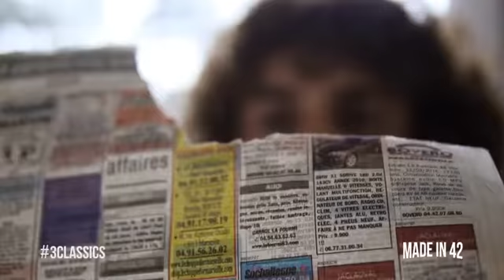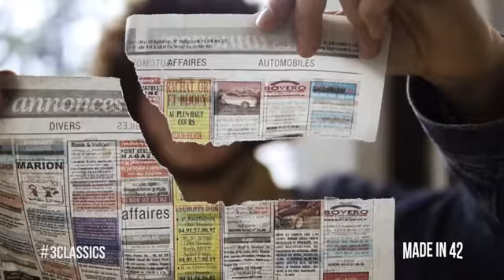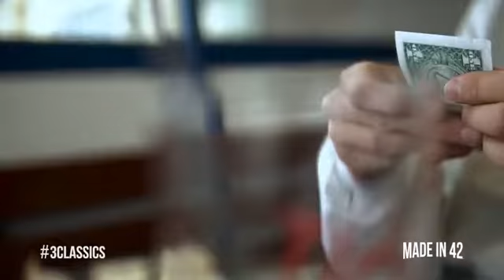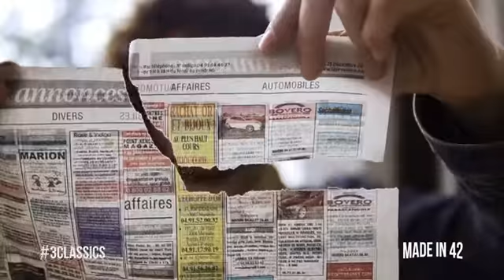Three Classics by Olivier Pont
Let's bring on this new effect from Olivier Pont! If you're ready to be a completely different person, this is for you! Be ready to change the outcome of any situation thrown at you!

Borrow a bill, roll it, and turn it into a cigarette in the blink of an eye. Imagine the climax of an Ambitious Card routine -- you borrow a bill and you instantly turn it into a rolled card, the spectator's card! Inside the box you will find 2 gimmicks, ready for use. The first one allows you to give the illusion that you're turning a rolled one-dollar bill into a cigarette, and the second one that you're turning a rolled one-dollar bill into a rolled Bicycle card.

A 45-minute tutorial will be available online, and will teach you everything! If you have good skills, it will be really easy for you and you will quickly adapt the gimmick and use your preferred method to get the gimmick when necessary. If you are a beginner, the tutorial will teach you everything about your gimmick, how to make a loader with almost nothing to take your gimmick easily, and everything you need to perform the whole card and cigarette effect!

These gimmicks can be used everywhere and it's only up to you to find the best applications for your routine!

In the tutorial you will find some different ideas too (gimmicks not provided), and maybe it will inspire you to create something totally unique that will suit your style.

Spare parts are provided. These will allow you to remake the 2 gimmicks if you break them.

If you are ready to discover all the possibilities, don't wait, Three Classics is available now. So, take this box, and use it your way!

A 45-minute online tutorial in high definition
No special skill required
Only available with $1 bill and Bicycle RED back (but you can easily adapt it with a different back)
READY FOR USE
Cinematic packaging edition
Extremely VISUAL!